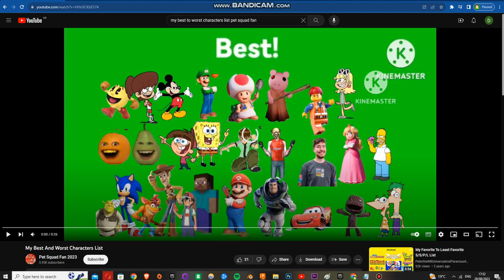Free Dislike Video: Anti Pet Squad Fan 2024 UTTP's Best to Worst Characters List (V1) (For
NOTE: His Anti UTTP Clone was an Imposter that He Likes Shows and He Hates all Shows Movies and a Game